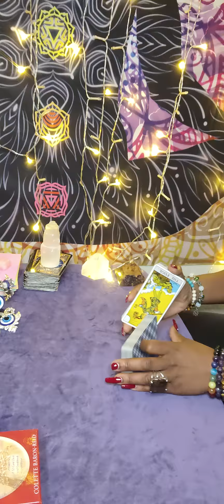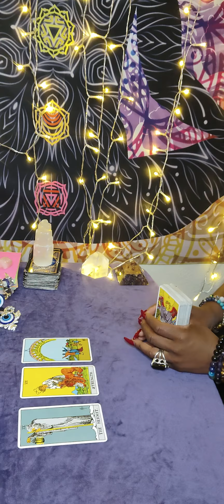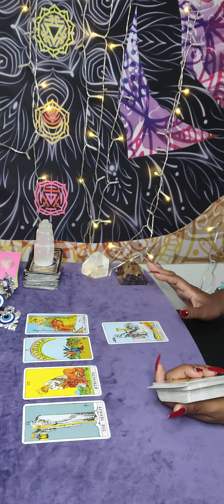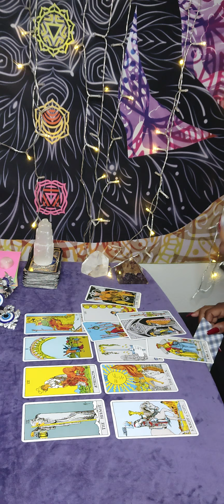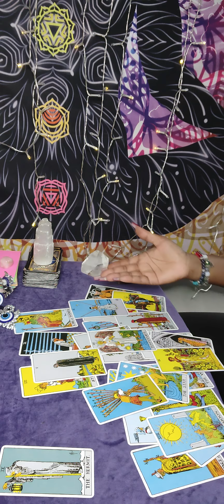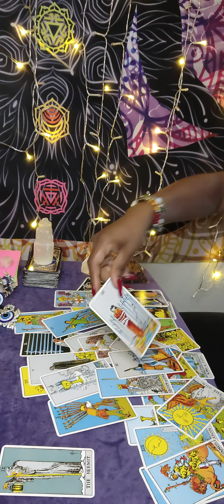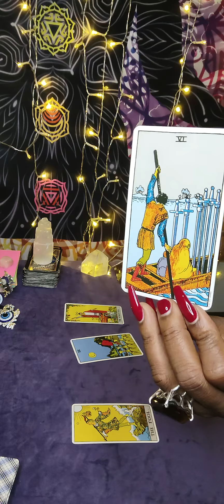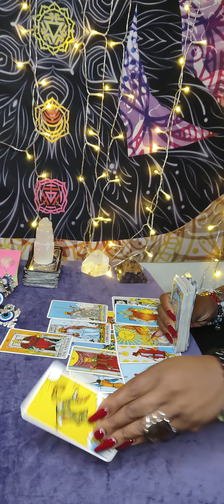Gemini ♊- What is happening here? 😳 Don't be scaruud 😱..Lol 😂🤣 This is awesomeness 😁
✨ OPEN 4 READINGS ✨

I will NEVER EVER reach out or contact anyone for readings or asking for money EVER!!!